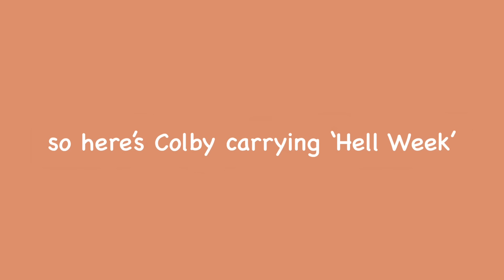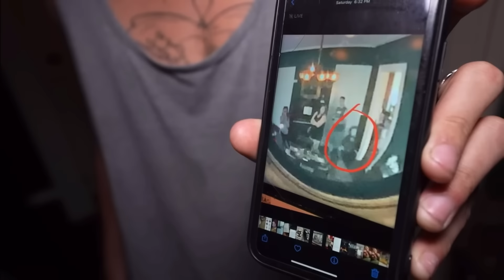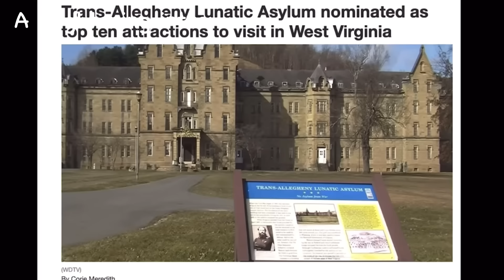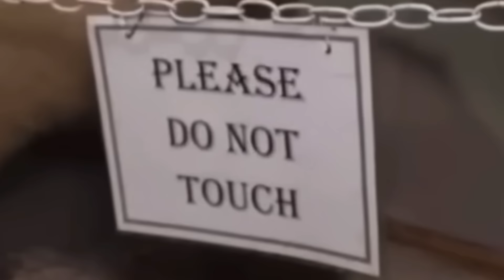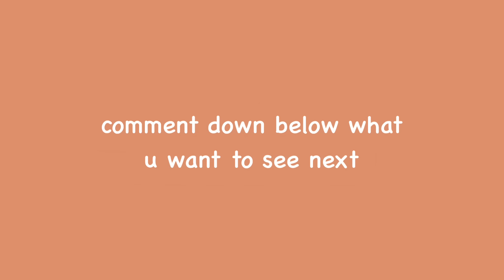Colby carrying 'Hell Week' for 12 minutes *PART TWO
Heyy! I’m back…finally. Sam and Colby’s Hell Week 2022 happened and it was lowkey so scary but also so many funny clips too.

Videos used:

Hospital of Nuns 🏥

The McRaven Mansion 🏠

Haunted Plantation 👻

Trans-Allegheny Asylum 🏥

Old Washoe Club 🍺

Bell Witch Cave 🕯️